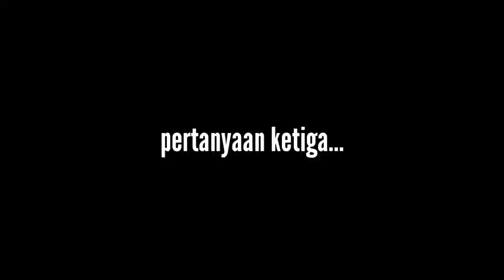PERTANYAAN YANG MEMBUAT TRAVELING MAS YANTO JRY !!! KETAHUAN DEH . . .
Assalamu'alaikum wr.wb

"konten ini saya buat untuk edukasi dan hiburan,ambil positifnya buang negatifnya"

Endorse /Bussiness /iklan

Sekian Terimakasih Wassalamu'alaikum wr.wb